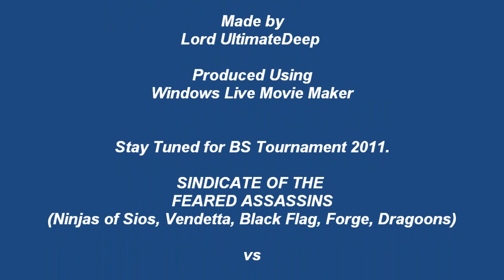Facebook BattleStations Tournament 2010 [HD]: Assassins vs WAR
The last of the series where Assassins took part in the 2010 BattleStations tournament held last year. This clan (WAR) was always a pain in the butt. This time round required more time to do because the functions in Windows Live Movie Maker are much different compared to the Old Windows Movie Maker.

But at least this one can accommodate the capacity of saving Videos into Either Full HD 1080 or 720 or the standard 480, 360 Widescreen Formats.

For some odd reason, the full video was not captured by HyperCam because of the lack of space in the older Fujitsu which AGAIN kaputted on me just yesterday while my Bro is using it.

We didn't make it for the Finals but we did well enough for the Tourney Medal. This video also comes with some updates for the new Merged SINDICATE OF FEARED ASSASSINS.